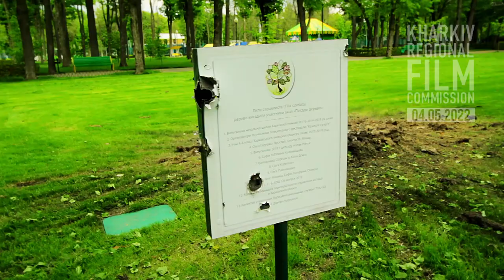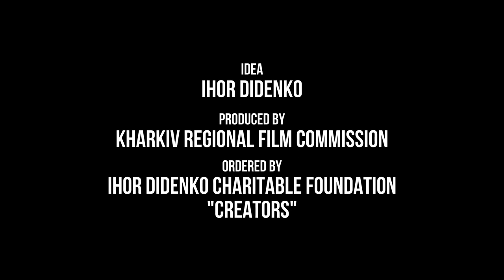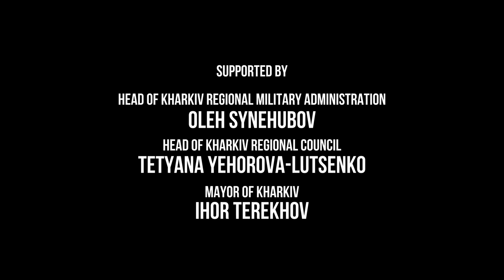ХАРКІВСЬКИЙ ПАРК ГОРЬКОГО ПІСЛЯ НИЩІВНОЇ АТАКИ РОСІЙСЬКИХ ОКУПАНТІВ | МІСТО ГЕРОЇВ ХАРКІВ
Місто Героїв Харків вірить у найскорішу перемогу українського народу і кожного дня її наближує. Команда Харківської регіональної кінокомісії фіксує злочини проти людяності та показує, як виглядає улюблене місце відпочинку харків’ян - харківський Парк Горького після нищівної атаки російських окупантів.

StandWithUkraine, StandWithKharkiv.

Отже, як Вам може бути зручніше допомогти ГРОШИМА справам СВІТЛА у місті-герої ХАРКОВІ:
Гривня
Одержувач платежу:  БЛАГОДІЙНА ОРГАНІЗАЦІЯ « БЛАГОДІЙНИЙ ФОНД ІГОРЯ ДІДЕНКА «МИТЦІ» (БО «БФ І. ДІДЕНКА «МИТЦІ» )
Код отримувача: 44788045
Назва банку: ХАРКIВСЬКЕ ГРУ АТ КБ "ПРИВАТБАНК"
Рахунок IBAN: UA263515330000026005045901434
Призначення платежу: Благодійна допомога
USD
BENEFICIARY: CHARITY ORGANIZATION «IHOR DIDENKO CHARITABLE FOUNDATION «CREATORS»
(CO «I. DIDENKO CF «CREATORS»)   OKPO code 44788045
Company address:  UA 61091 KHARKIV, Stadionnyy driveway, b.2/1, ap.54
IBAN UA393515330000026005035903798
Name of the bank  JSC CB "PRIVATBANK"
Bank address:  1D HRUSHEVSKOHO STR., KYIV, 01001, UKRAINE
Bank SWIFT Code  PBANUA2X
Correspondent banks :
Correspondent bank The Bank of New York Mellon, New York, US
  Purpose of payment: Charitable assistance
EURO

USDT TEAPWeYPiCieDSpkz3vqevFJwpddxmsSWp
ETH 0x7c376cce15ae4e393698ac7a18e7da350e251e5c
BTC 1MPPPPo3xGDnmzmW9jCjPsnp9FhFv8iSPy
EUR
BENEFICIARY:  DIDENKO IHOR 61085, Ukraine,region Kharkivska,city Kharkiv,street Kiltseva,building 4
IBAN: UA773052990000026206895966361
ACCOUNT  (сard)  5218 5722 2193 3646
USD
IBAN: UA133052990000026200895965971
ACCOUNT (сard)    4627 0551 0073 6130
OUR TEAM | НАША КОМАНДА:

Subtitles, editing - Ivan Didenko.

Special thanks to:
The Public Relations Service of the Kosh Otaman Ivan Sirko 92nd Brigade Tetyana Apatchenko, Lilia Kuzminova.
Netep Equipment - Ivan Netepenko.

Supported by Head of Kharkiv Regional Military Administration - Oleh Synehubov.
Head of Kharkiv Regional Council - Tetyana Yehorova-Lutsenko
Mayor of Kharkiv - Ihor Terekhov.